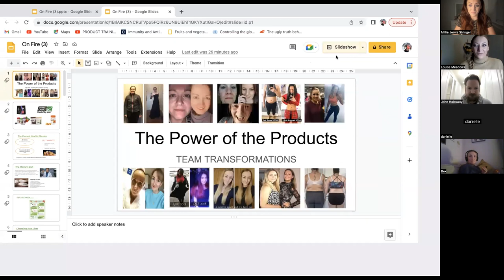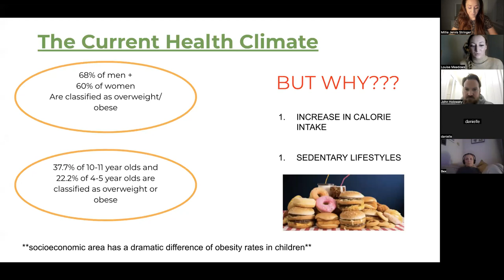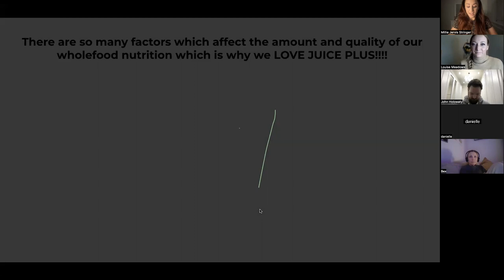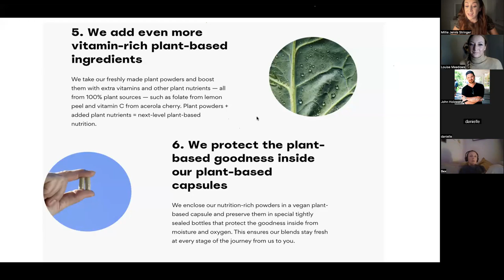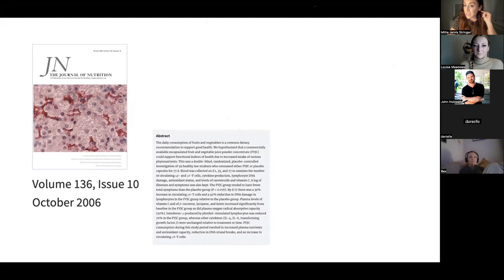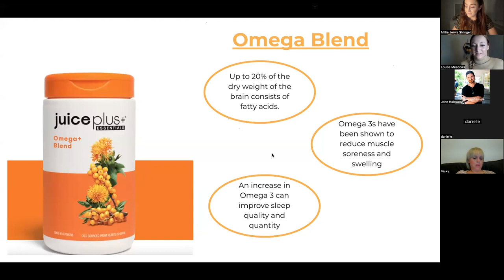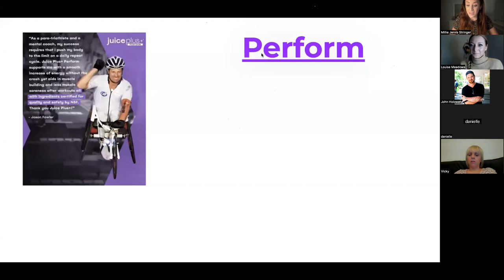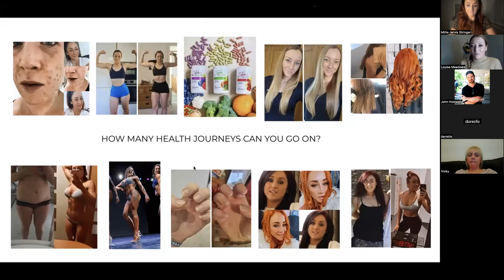POWER OF THE PRODUCTS